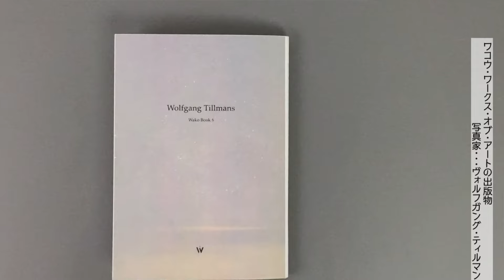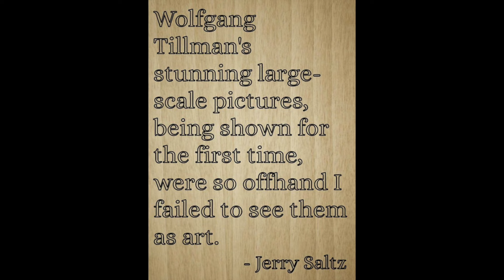Wolfgang Tillmans - Are all photographs equal?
THIS VIDEO: Photographer Wolfgang Tillmans was recently named by TIME magazine as one of the one hundred most influential people of 2023. What concerns me is that generations of art students will be influenced by this almost anti-photography sentiment and in the future we will be bombarded by exhibitions consisting of arbitrary, unrelated images – accompanied by deep meaningful texts.

Tillmans is an artist of his time -  His early work focused on LGBT+ culture and gender, he believes that his activist politics is inseparable from his art, He has a postmodern approach to photography in that -  all value judgements are seen as subjective. He makes the statement that “If one thing matters, then everything matters. But if that is the case then equally if one thing doesn’t matter, then everything becomes meaningless.

MUSIC:YouTube audio: Passing a Foreign Moon - I think I can help you,
VIDEO CLIPS: IMMA presents Wolfgang Tillmans Rebuilding the Future, Photographers in Focus Wolfgang Tillmans, Rapp Lecture on Contemporary Art Wolfgang Tillmans, Wolfgang TILLMANS   ヴォルフガング・ティルマンス  Wolfgang Tillmans Wako Book 6 (1), Wolfgang Tillmans Trailer